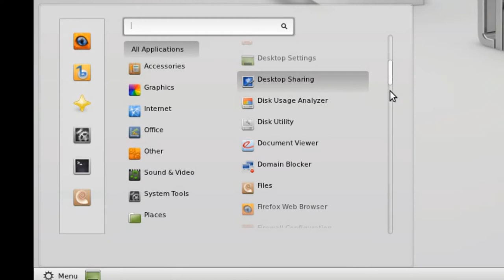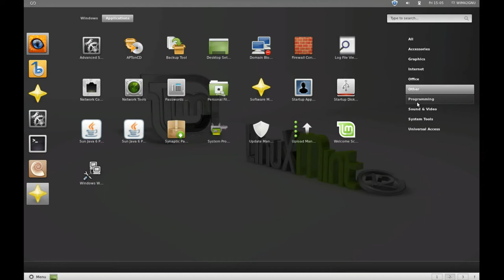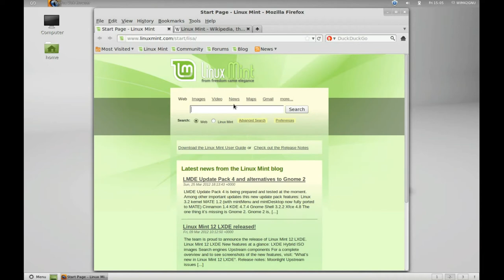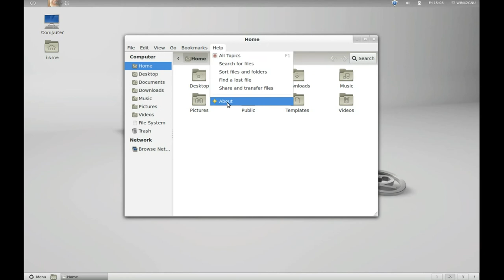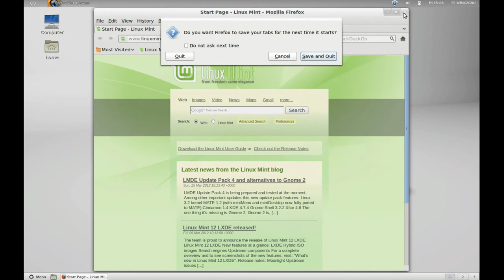Linux Mint 12 Lisa Overview | The full-featured standard version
Thanks for the background music by PapafiotMusic.

Distrowatch about Linux Mint:
Linux Mint is an Ubuntu-based distribution whose goal is to provide a more complete out-of-the-box experience by including browser plugins, media codecs, support for DVD playback, Java and other components. It also adds a custom desktop and menus, several unique configuration tools, and a web-based package installation interface. Linux Mint is compatible with Ubuntu software repositories."